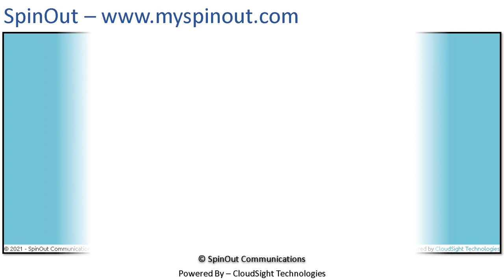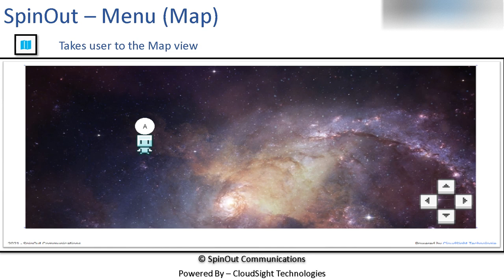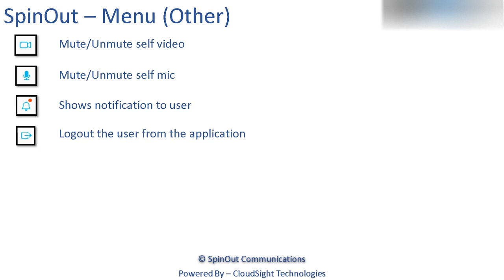CloudSight Technologies - SpinOut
SpinOut, a new and innovative video-chatting app where you create your own virtual private room, invite friends and enjoy a private virtual world. Only people in that room can see and hear you.
To add a bit of fun, you can join a 'map room' where uploaded images serve as the background to you, imagined as a robot with your video as it's head and can move freely around the screen. Uniquely, as you move further away from your co-robots, your voice fades to the point where two or more people can have a private conversation. Imagine the possibilities!!